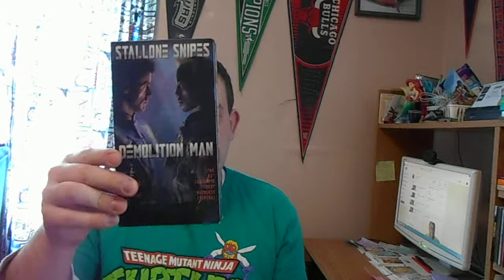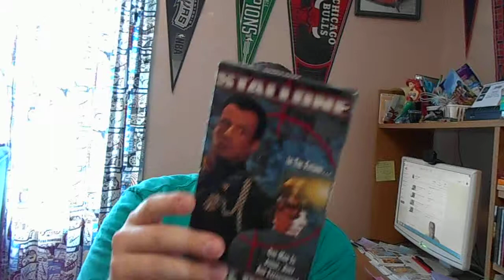My Sylvester Stallone Movie Collection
I'm Now Going To Show You My Sylvester Stallone Collection. I Won't Be Showing You The Rambo Or Rocky Movies In This One! I Have The 1990 VHS Of Tango & Cash, The 1994 VHS Of Demolition Man, The 1993 VHS Of Cliffhanger, The 1996 VHS Of Judge Dredd And The 2001 VHS Of Driven! Sylvester Stallone Really Kicked Ass In The 90's.